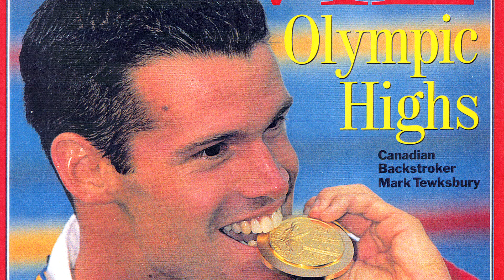Take Up The Torch - Trailer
An inspiring look at the heroes, past and present, who are making the Canadian sports landscape more LGBT-inclusive. Featuring Mark Tewksbury, Charline Labonté and John Fennell.
2015, Documentary, Canada, 60 minutes. Directed by Mark Kenneth Woods & Michael Yerxa